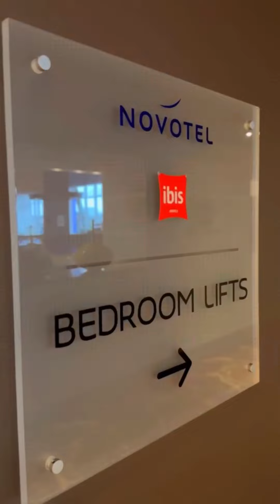The Most luxurious Hotel In London | The Beauty of London Riverside Hotel